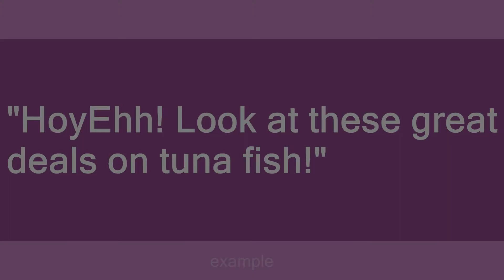HoyEhh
Slang flashcards: